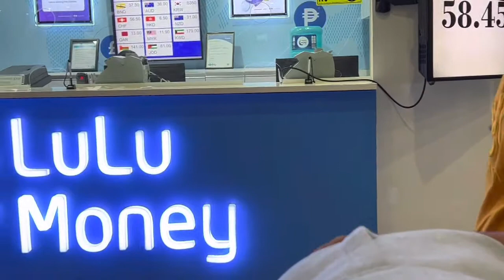NAIA TERMINAL 3 Pag sundo sa sister ko galing australia🇦🇺🇵🇭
Naia terminal 3 pag sundo sa sister ko galing australia🇦🇺 @papa-b_vlog6040